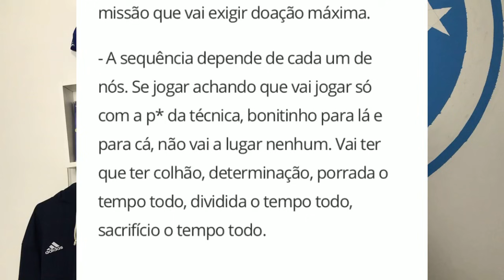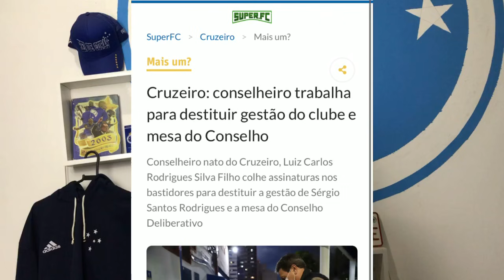🔥💣Pedro Lourenço Pode Assumir o Cruzeiro? Mattos De Volta? Bissoli e Luxemburgo ON FIRE